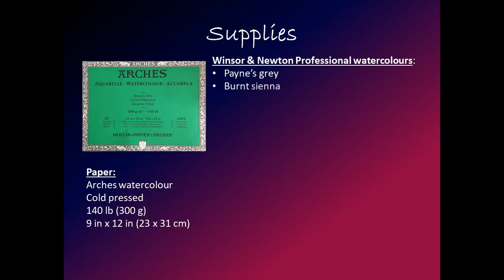How to paint a black schnauzer in watercolours.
This is the photo of Cooper when he was a little puppy. Cooper is a mini schnauzer. I hope you enjoy the video.
Thanks for your support, it means the world to me